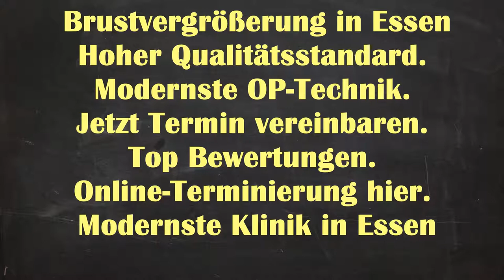Brustvergrößerung Essen | Brustvergrößerung Kosten Essen Stoppenberg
Brustvergrößerung Natürliches Ergebnisse Essen Stoppenberg - Brustvergrößerung Essen Brustvergrößerung Essen | Brustvergrößerung Kosten Essen Stoppenberg | Brustvergrößerung Essen Kosten

Brustvergrößerung Ergebnisse Essen Stoppenberg
Brustvergrößerung Ergebnisse Stoppenberg Essen
Brustvergrößerung Ergebnisse Essen
Brustvergrößerung Essen Stoppenberg
Brustvergrößerung Essen
Brustvergrößerung Natürliches Ergebnisse Stoppenberg Essen
Brustvergrößerung Stoppenberg Essen
Brustvergrößerung Natürliches Ergebnisse
Brustvergrößerung